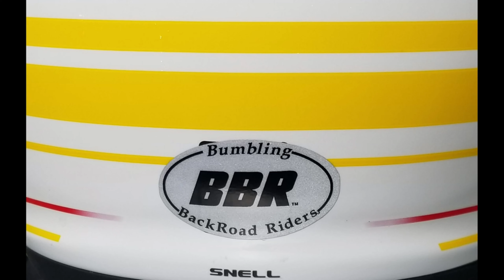2021 Fall Appalachian Riding Tour (FART) Highlight Video (4K)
Highlights from Sparta, NC 2021 FART